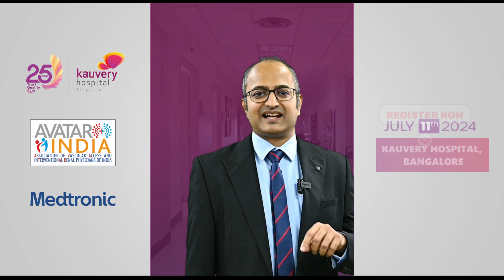Master the Art of Dialysis Catheter Placement: TCC Workshop by Kauvery Hospitals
Elevate your tunneled cuffed dialysis catheter placement skills with Kauvery Hospitals' prestigious TCC Workshop!

This immersive workshop, led by our esteemed faculty of Interventional Nephrologists, provides a unique hands-on experience you won't find anywhere else.

Here's what you'll gain:

Master the nuances of tunneled cuffed dialysis catheter placement through real-world scenarios.
Gain valuable insights from the faculty's extensive experience.
Refine your technique and boost your confidence in performing this critical procedure.
The TCC Workshop is perfect for:

Nephrologists seeking to refine their tunneled cuffed dialysis catheter placement skills.
Medical professionals looking to enhance their knowledge and practical experience in this area.

Don't miss this opportunity to elevate your expertise!

Venue: Kauvery Hospitals, Electronic City